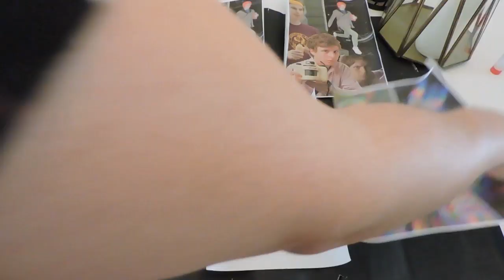CoVideo: Artist Isolation